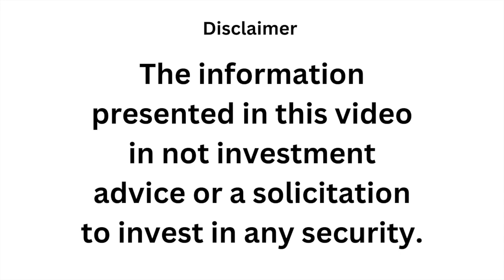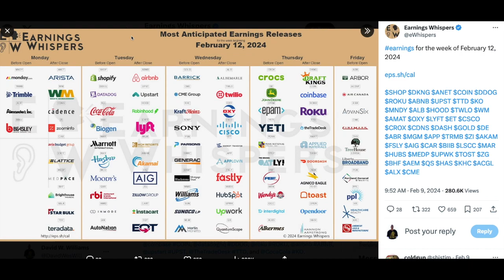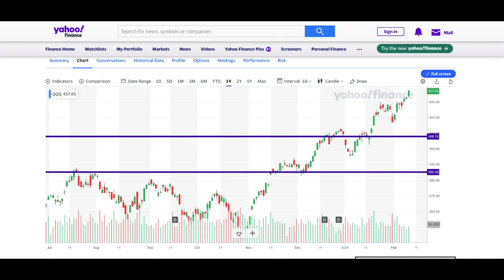Weekend Stock Market Talk 02-11-2024/ Will CPI data move the market?